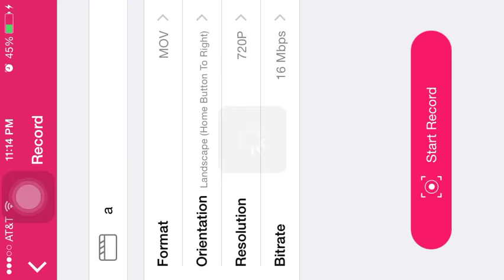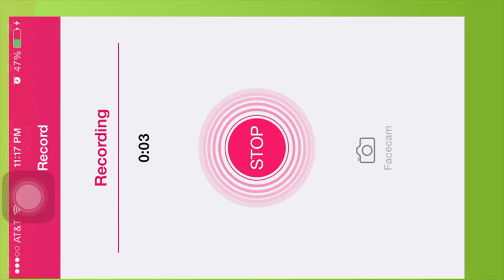Boom Beach Axiom Takedown Operation Massive Attack